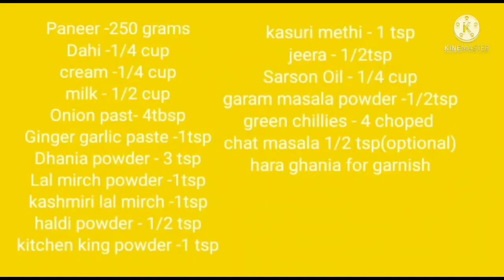Shahi Paneer Masala (without tamato)